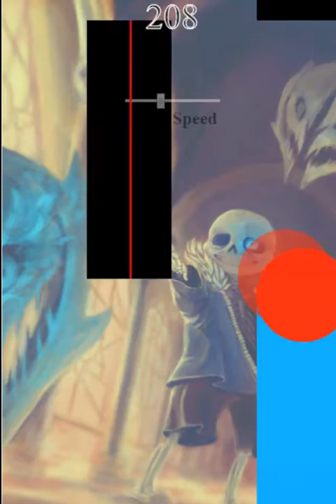【Piano Tail (Tiles)】 Undertale - Uwa So Temperate (Piano Gameplay)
Play Undertale songs on Android Music game with Piano Tail for fans of Undertale.